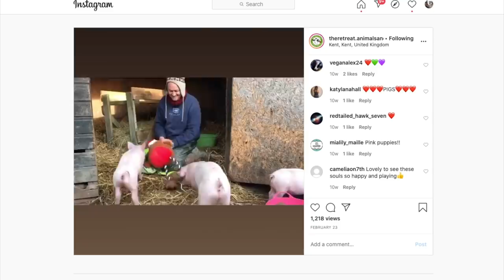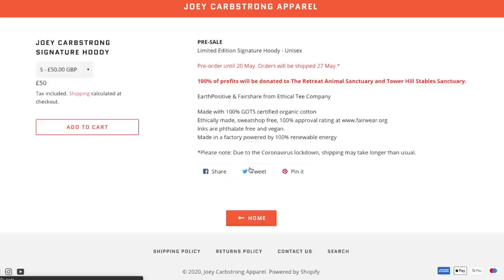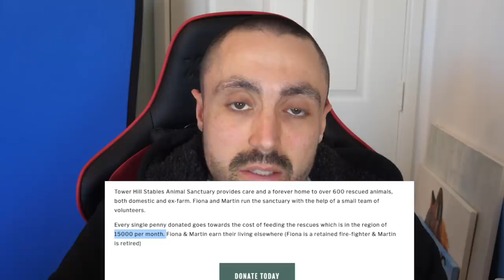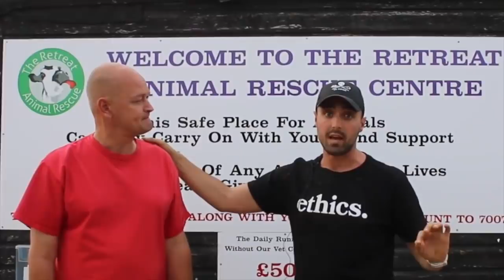So excited to finally share this with you, but I need your help.